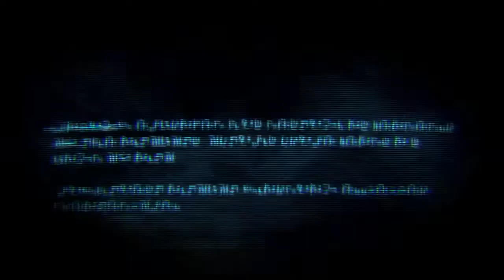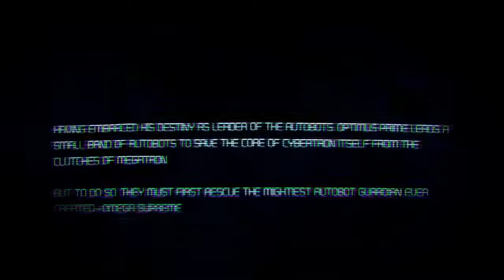Devasiamentality Plays War for Cybertron Pt.24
EPISODE 24: KA-POW!